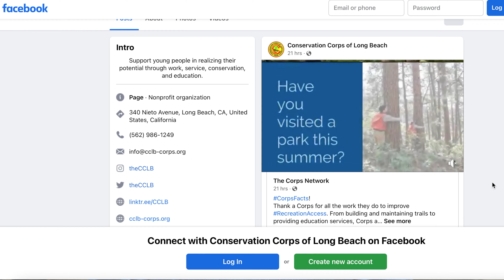Conservation Corps of Long Beach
This is the Conservation Corps of Long Beach and we'd love to have you join our Corps! This is a snapshot of what we do in a day
to complete an application today!